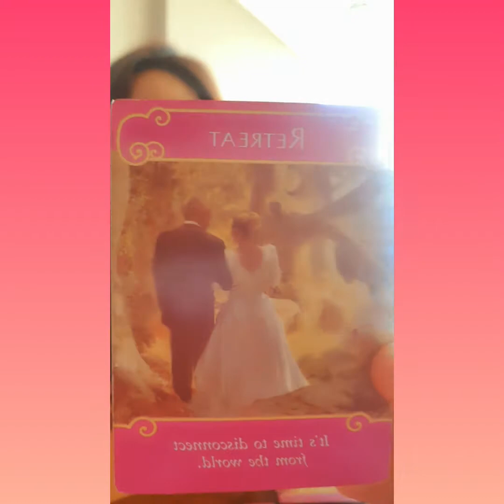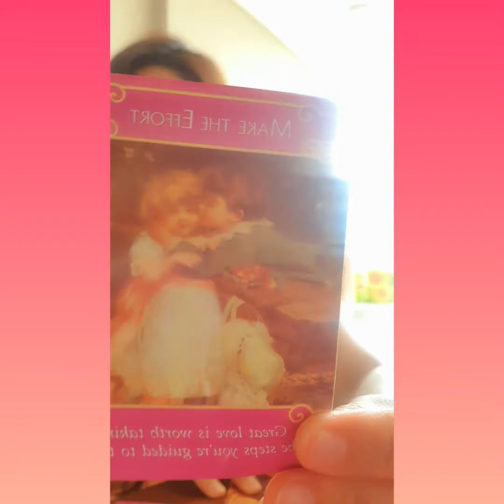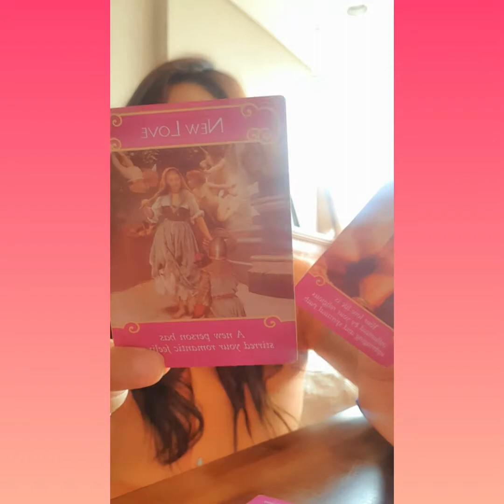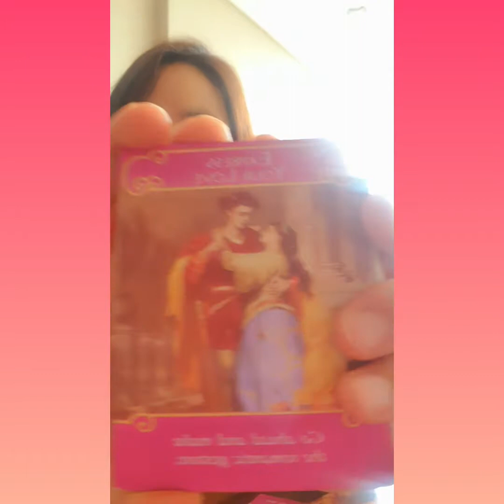TAURUS😍💘💘 OMG!!! New Love =soul mate ...wow☺(Name Initials 😘?)